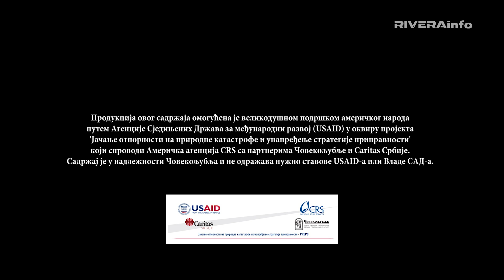Jačanje otpornosti na prirodne katastrofe i unapređenje strategije pripravnosti - PREPS - (poplave)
Poslednjih decenija svedoci smo velikih klimatskih promena, a nepredvidiva sila prirode može izazavati razorne posledice. Poplave su česte elementarne nepogode koje mogu biti lokalnih razmera – ukoliko pogađaju manje zajednice ili velikih razmera – ukoliko pogađaju čitave slivove reka i veći broj opština.

Kako bi se sačuvali ljudski životi i umanjila materijalna šteta, važno je da pratite uputstva za sprečavanje poplava u rizičnim oblastima.